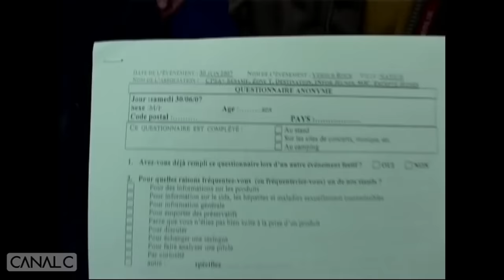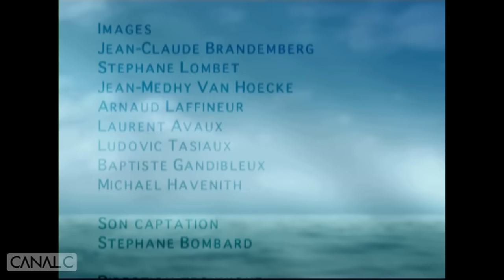VERDUR ROCK 2007 - CAMPING SAUVACH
Camping Sauvach au Verdur Rock 2007

00:00:00 Intro et interview de Didier par les jeunes de l’équipe 109.
00:06:43 Track 01 : « Ma Mère »
00:11:20 Track 02 : « Trombone »
00:16:10 Track 03 :  « Ni chaud ni froid »
00:19:04 Les associations au coeur du festival.
00:20:20 Track 04 : « Dans la rue »
00:25:50 Conclusion